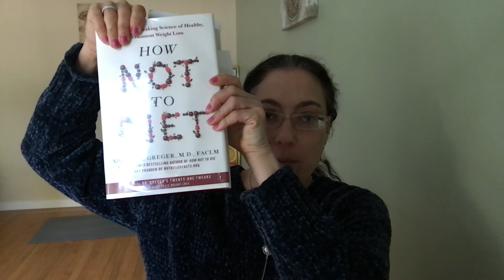Stress Hormones & Eating, 7m lecture from online SunLight Chair Yoga teacher certification training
Stress Hormones & Eating, 7m lecture from the online SunLight Chair Yoga teacher certification training (35 hrs). This lecture was added Nov. 10, 2020 in the Yoga and Research Module.
It includes info. from the How Not to Diet book by Dr. Greger. I suggest his book also called "How Not to Diet" about plant-paced eating.

Sharing this with the public also on YouTube because it’s good info. to help our health and save animals.

Yoga with Stacie: Yoga is for everyone!
Chair Yoga teacher trainings (online, self-paced), Chair Yoga books and yoga and meditation online courses

Taught by Stacie Dooreck, Certified Yoga Instructor, creator of SunLight Chair Yoga teacher trainings and self-paced online courses, Bay Area office yoga instructor, Stress Management Specialist for the Ornish Heart Disease Reversal Program in N. CA and author of SunLight Chair Yoga: yoga for everyone! books.